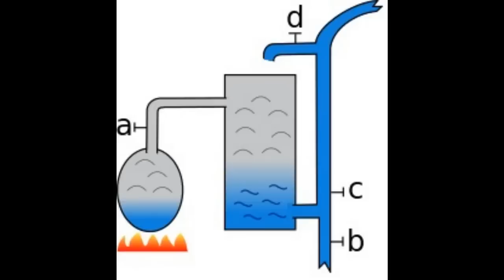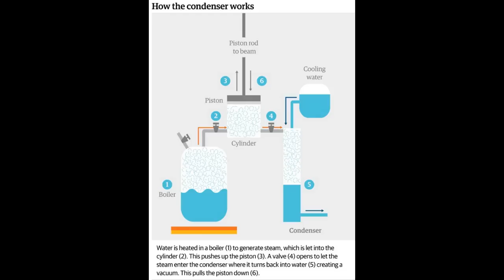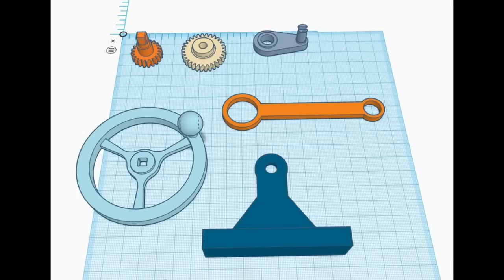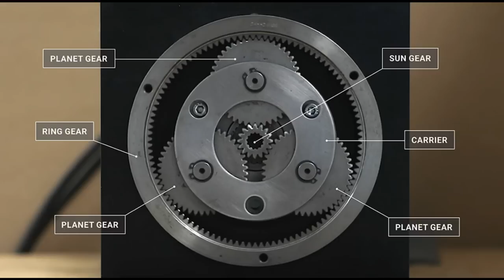2139 James Watt And The Epicyclic Gear